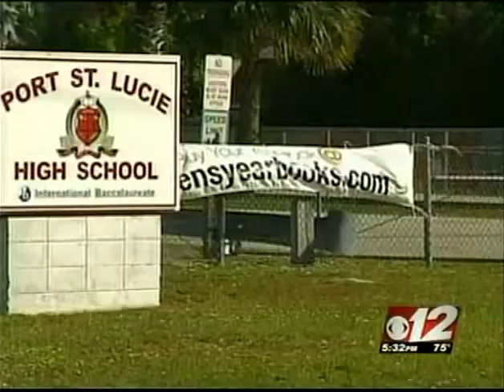PSL Teacher Sex Harassment CBS12 com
November 2012 - John Discepolo of CBS12.com,(West Palm Beach, FL) reports the story of a Port St Lucie high school algebra teacher and the multiple instances of sexual harassment of one of her freshman students in the classroom that have resulted in an investigation and  lawsuit.  The victim is represented by The Law Office of Gloria Seidule.